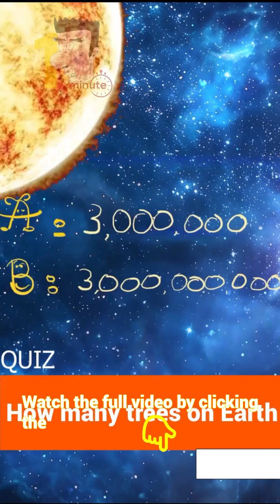How Much Does It Rain in Tropical Rainforests?